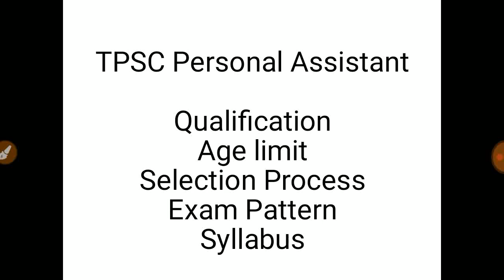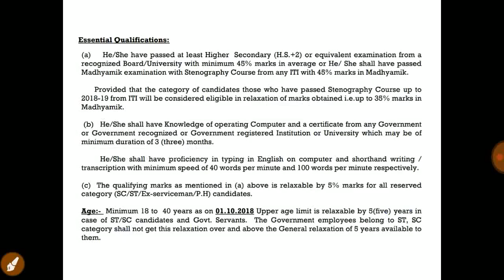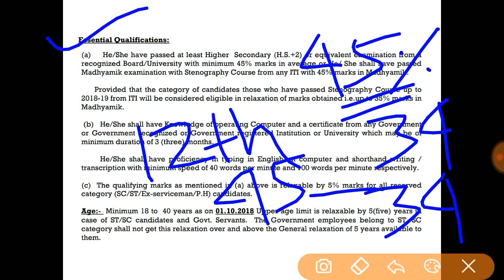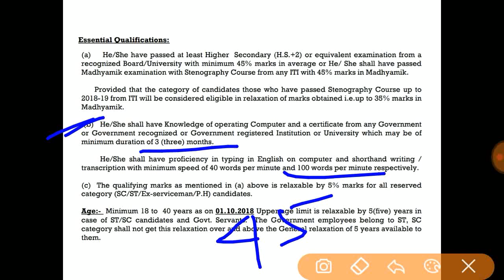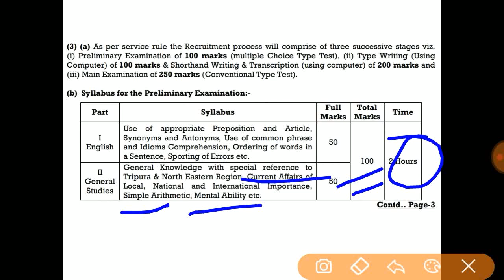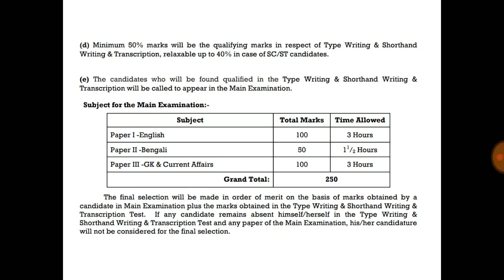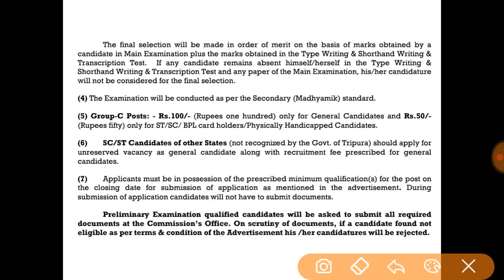TPSC Personal Assistant (PA) Gr-II Exam 2020 | Qualification, Exam Pattern & Syllabus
In this video I explain all about TPSC Personal Assistant (PA) Gr-II Exam 2020 selection Process, Qualification, exam Pattern, Syllabus, exam fee, online application starting Date etc. Hope this video will help you.